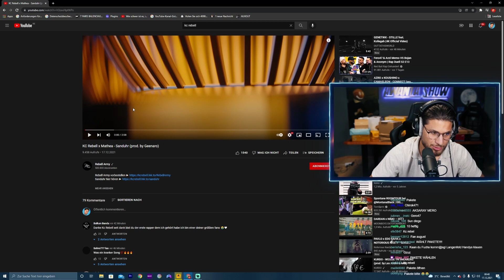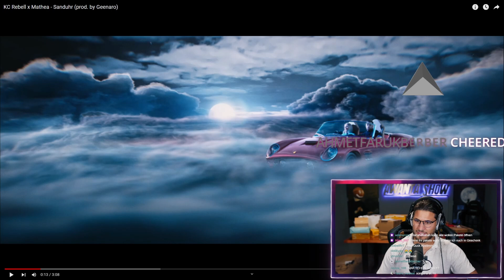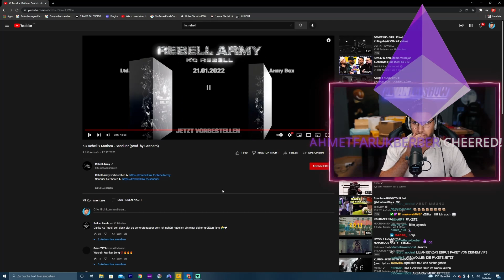Yavi Tv reagiert auf "KC Rebell x Mathea - Sanduhr" | Stream Highlights